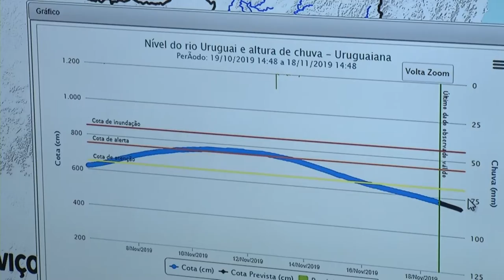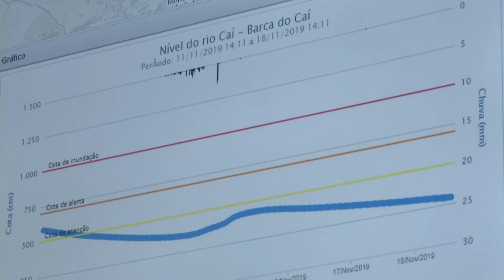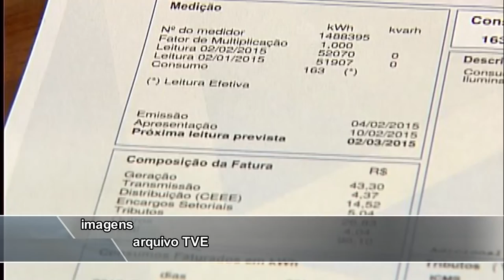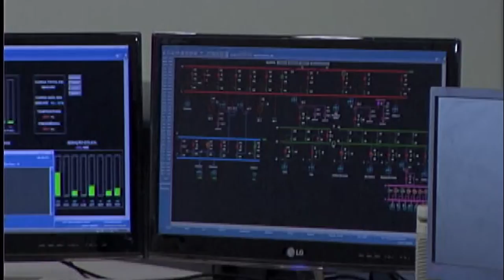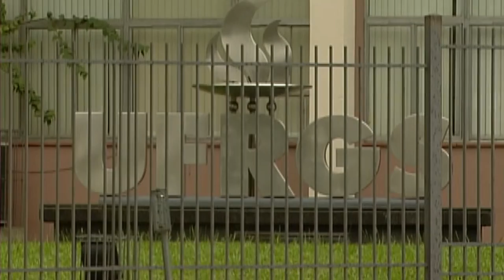Panorama | TVE - Boletim 13:45 - 20/11/19